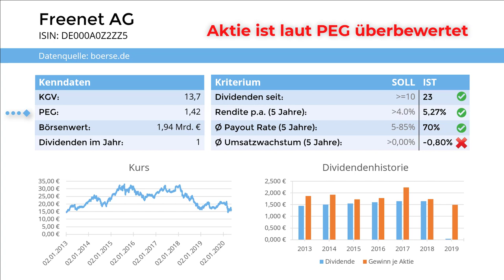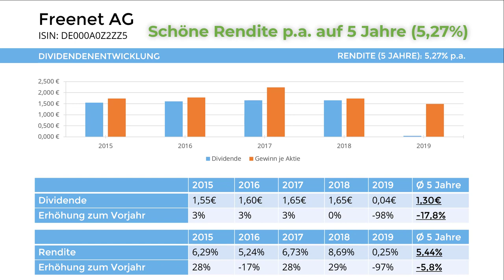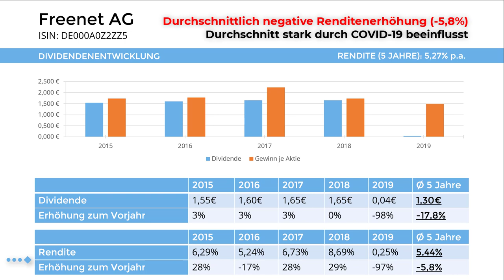KURZANALYSE | FREENET AG (DE000A0Z2ZZ5) | AKTIEN ANALYTICS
AKTIENANALYSE | Freenet AG (DE000A0Z2ZZ5) | AKTIEN ANALYTICS

Aktien Analytics bewertet die historischen Eckdaten der letzten 5 Jahre, anhand von allgemein gültigen Richtwerten.
Hierbei wird das Ergebnis stets in Form eines grünen (positiv), roten (negativ) oder schwarzen (neutral) Text ausgegeben, sodass du direkt siehst in welche Richtung es mit dem Unternehmen geht!